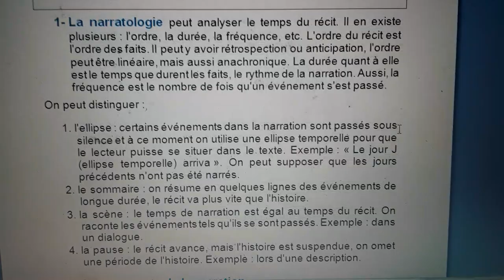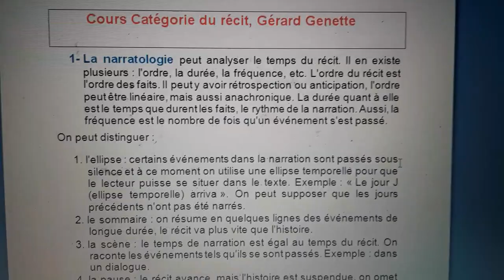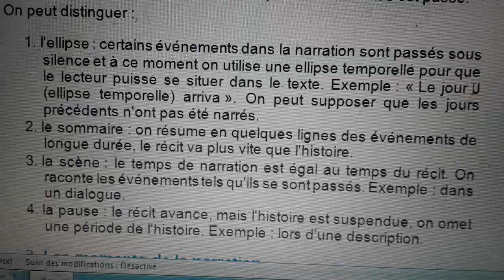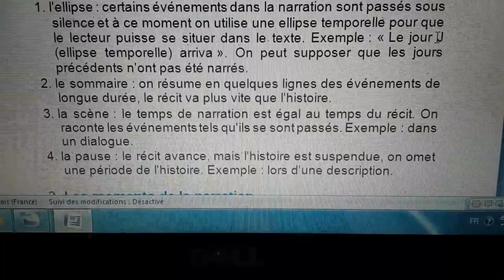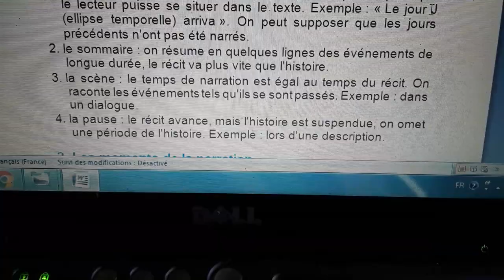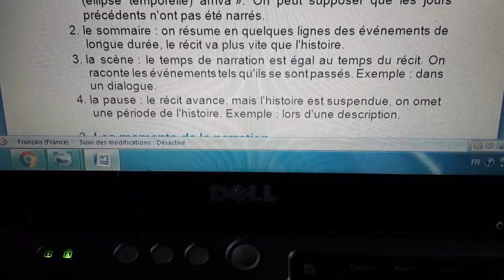Catégories du récit Cours1/Gérard Genette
Explication simple et claire de quelques notions de base de la narratologie